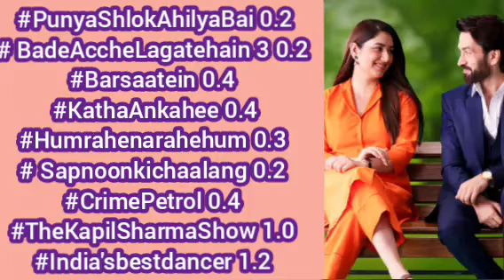Week - 30 All Shows trp BARC trp report of this week